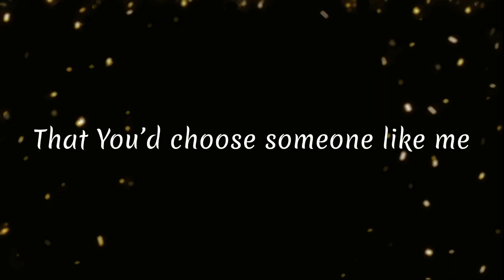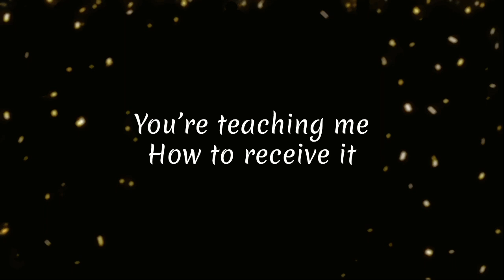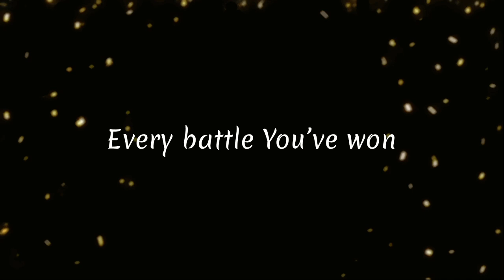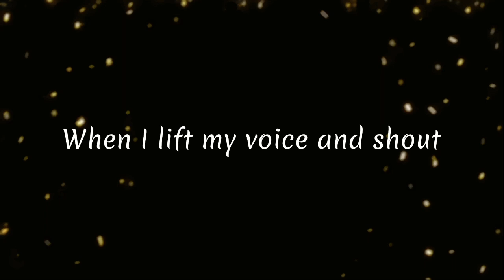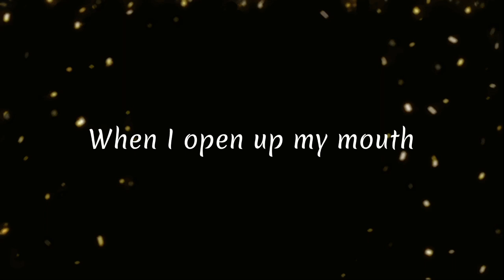Champion - Bethel Music Karaoke (Instrumental and Lyrics Only)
Lyrics:

[Verse 1]
I’ve tried so hard to see it
Took me so long to believe it
That You’d choose someone like me
To carry Your victory

[Verse 2]
Perfection could never earn it
You give what we don’t deserve and
You take the broken things
And raise them to glory

[Chorus 1]
You are my champion
Giants fall when you stand
Undefeated
Every battle You’ve won
I am who You say I am
You crown me with confidence
I am seated, in the heavenly place
Undefeated, with the
One who has conquered it all

[Verse 3]
Now I can finally see it
You’re teaching me how to receive
So let all the striving cease
This is my victory

[Bridge]
When I lift my voice and shout
Every wall comes crashing down
I have the authority
Jesus has given me

When I open up my mouth
Miracles start breaking out

[Chorus 2]
Undefeated
Undefeated, by the power of Your name
I am seating, in the heavenly place
Undefeated, with the One you has conquered it all